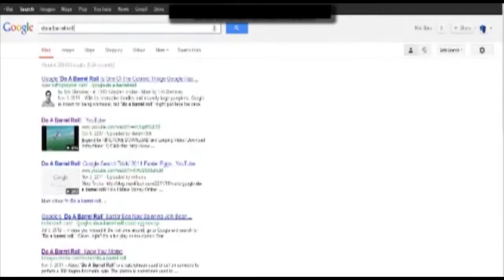My final youtube video compilation of randomness part 1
If you don't like something, just skip ahead a bit.

Pretty much nothing is mine.

0:00 Zako Zako Geddan
0:36 Sonic Rider Wizard - Philosopher's Chaos Emerald
0:45 That moment when you realize Pokemon is ripping off Digimon
0:57 MMD WIP - SD Gundam Season 2 ending with ponies.
1:19 Community Parody - North American Brigade
1:35 KirbyQger
1:45 MMD - Goufs do not like being called zakus.
1:52 Flight of the boulder heavy(he'll be back later)
1:55 Do a google roll!
2:01 What happens when Mattwo gets bored.
2:03 What happens to the hedgehog?
2:08 Pinchyreplies tumblr follow response.
2:11 MUGEN Flash(Barry Allen) DECIMATES Superman!(And Supergirl(JKara))
2:40 MMD Gundams - SooS vs RiiR
2:48 Saturday Morning Geddan
3:26 Community parody - Pick up that pony(accidently forgot to scale to frame size, sorry)
3:52 ToQger conductor - IMAGINATION!
3:55 YTP Quickie - Meme Attack!
4:46 MUGEN Kamen Rider W - W has been doubled! / W the fun!
6:11 MUGEN Kamen Rider W - MJ Walked / MJ is the culprit!
7:53 MUGEN Kamen Rider W - S Is not a rider?! / S hero!
9:49 MMD MLPFiM- Ok who tilted the cartridge?!
10:28 Hitler is informed that Flappy Bird is Returning
11:01 MUGEN Kamen Rider Fourze - ? ? ? ? U ch? y? j? (spa ce friend ship.)
12:59 Guile's theme goes with groose
13:54 Gmod Yugioh Abridged - Screw the rules I have-AAAAAAH!
14:05 MUGEN - AVGN vs the Cheetamen
14:55 Portal 2 - Metafictional smooth jazz will be deployed.
16:36 Hitler is informed of the Cinderella Reboot